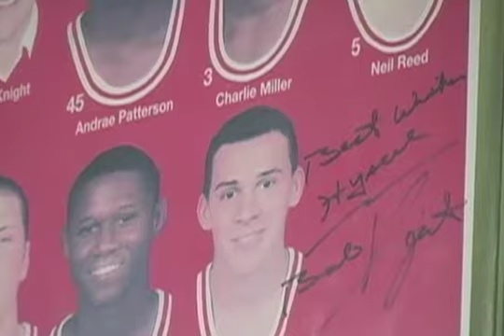Barbers of Bloomington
Ward's Downtown Barber Shop